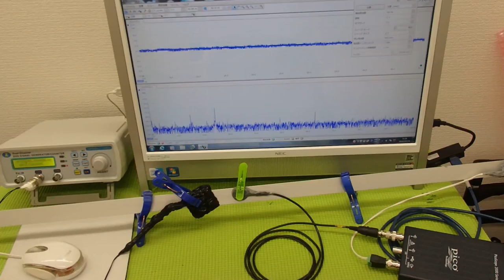メガヘルツの超音波を利用する超音波システム技術 ultrasonic-labo